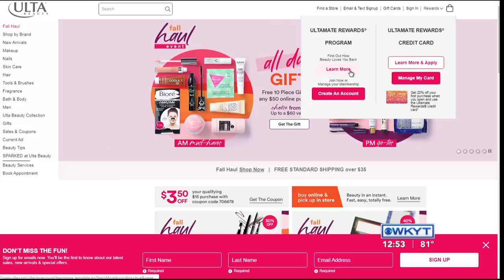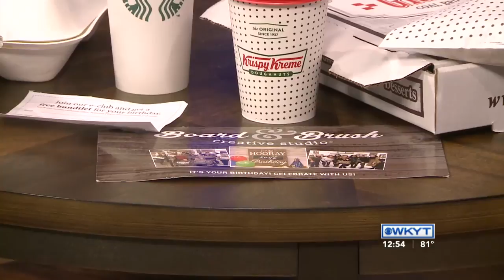Deb Morris - The Fru Gal, Birthday Specials